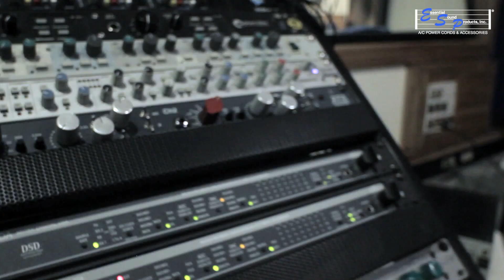Hernan Freire Of Graba Estudio - Improve Sound Quality With Digital Recording Gear Using MusicCord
MusicCord-PRO Power Cord

Recording Engineer Hernan Freire, owner of Graba Estudio in Quito, Ecuador talks about using MusicCord-PRO power cords.